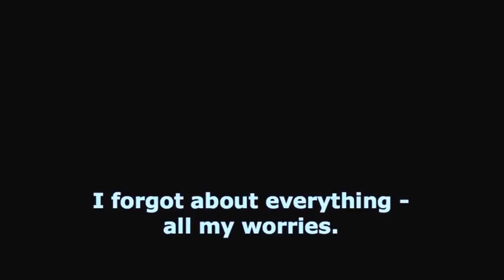online phd counseling psychology apa accredited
phd education technology